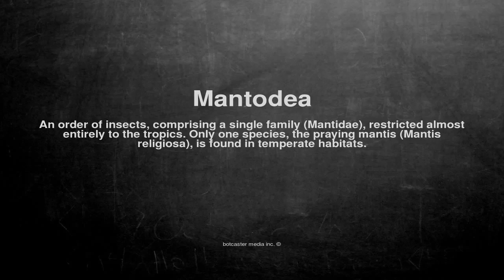Medical vocabulary: What does Mantodea mean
What does Mantodea mean in English?